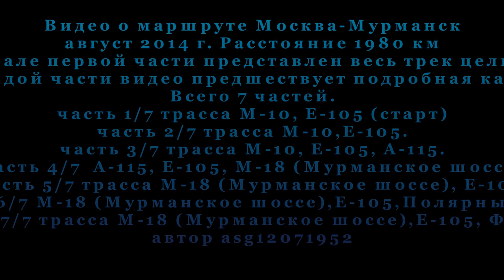часть 6/7 Москва-Мурманск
45:16  Полярный круг